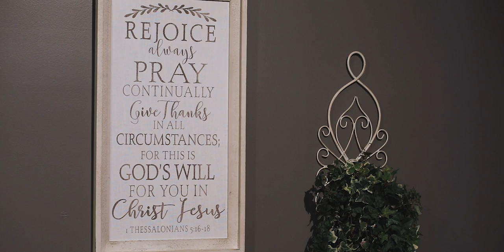Jory & Jessica | Wedding Film | May 11, 2019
I really enjoyed filming Jory and Jessica's wedding. It was very apparent the love these two shared for each other. It was an amazing fun filled day with friends and family. I wish you both the best!!

Filmed & Edited BY Caleb Tenwalde